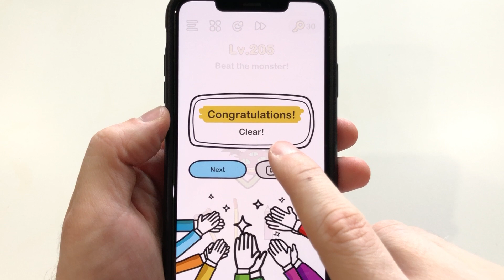Brain Out - Gameplay Walkthrough Part 205 - Level 205